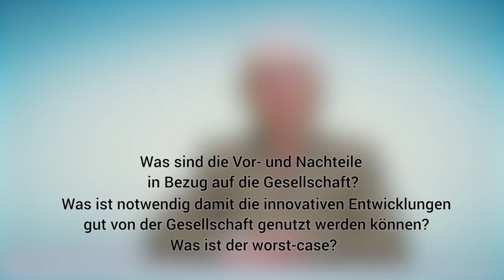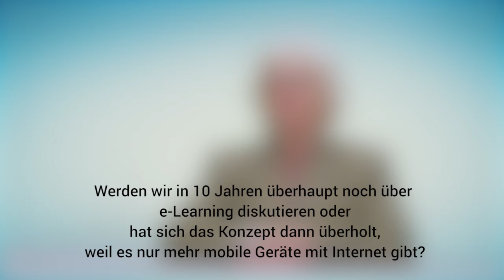[GADI] Digitale Bildung - Margarete Grimus